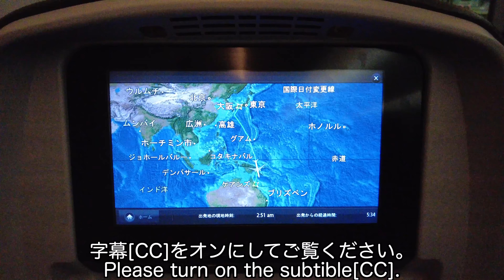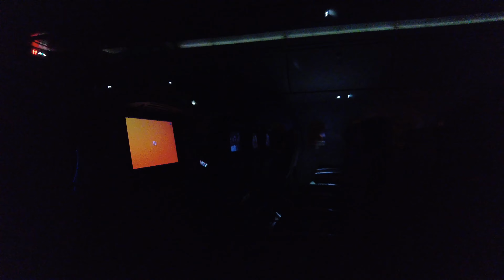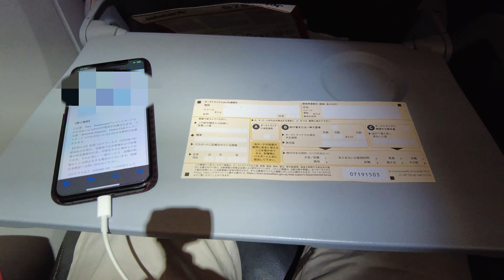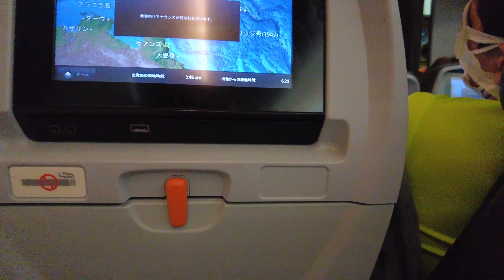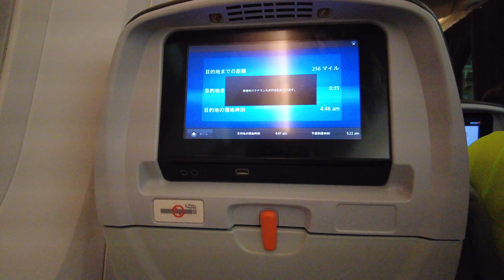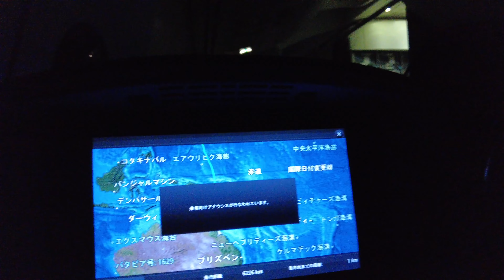[字幕]ジェットスターB787国際線 🇯🇵日本から🇦🇺オーストラリアへ【大阪/関西→ケアンズ】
★4K60fps対応

【目次】
00:00 introduction
00:21 関西国際空港へ
01:17 搭乗
02:38 離陸
04:16 機内にて
06:36 着陸態勢へ
08:25 ケアンズ国際空港に到着